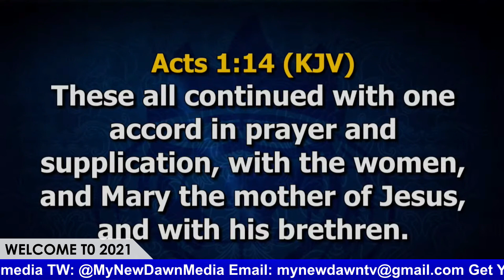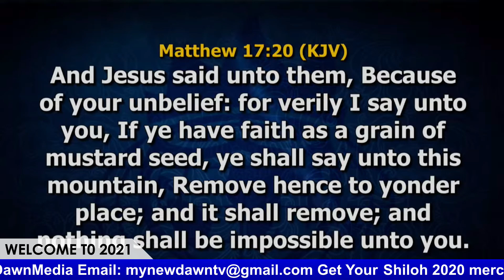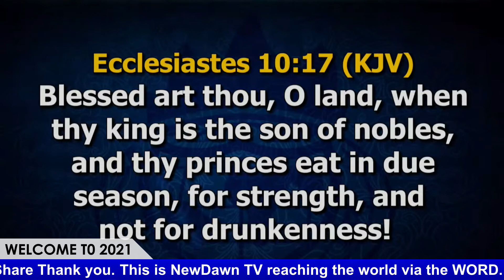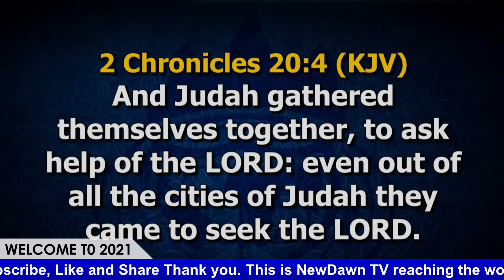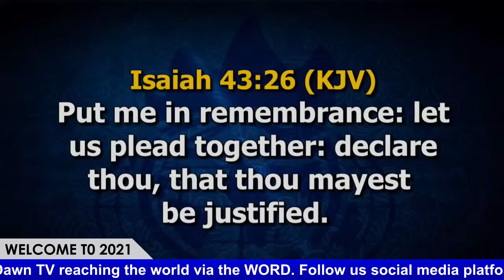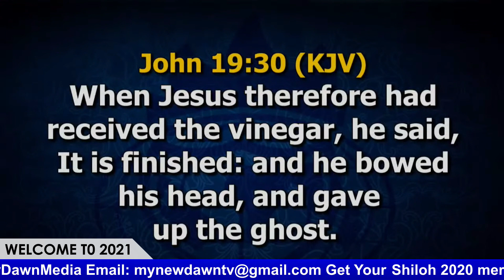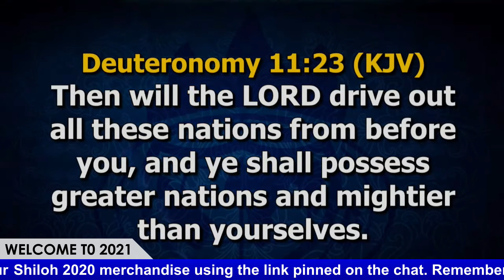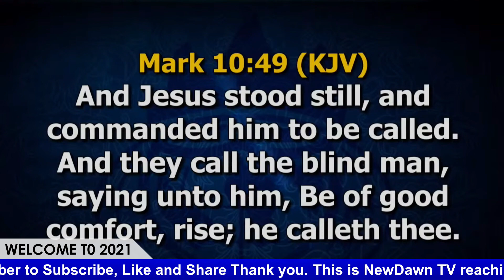UNDERSTANDING THE BLESSEDNESS OF PRAYER AND FASTING | BISHOP DAVID ABIOYE |NEWDAWNTV | JAN 10TH 2021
Support NewDawn TV with Bitcoin 38Qk1vtDQfkQaW2Epq7WzfrKFP62WbAiw5

SHILOH 2020 T-Shirt  LINKUNDERSTANDING THE BLESSEDNESS OF